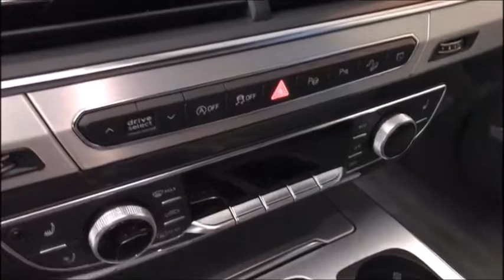AUDI SQ7 4.0 TDI quattro tiptronic